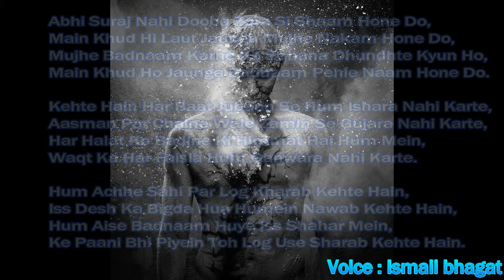mujhay badnaam karnay ke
Best Cooking channel and recipes
you will find best recipes for desi indian pakistan and all over the word
recipes here .